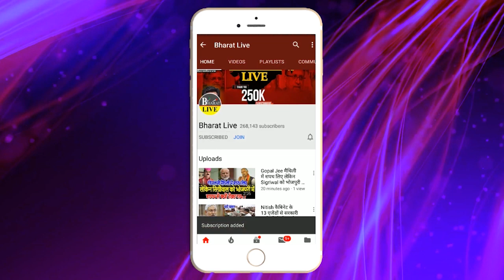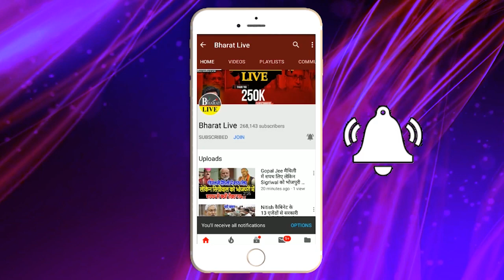Exclusive: ललन के अध्यक्ष बनने पर RCP ने दी बधाई राजद जदयू का विलय टला!